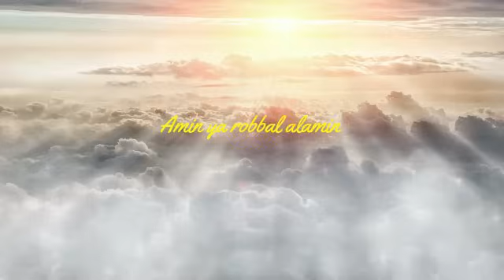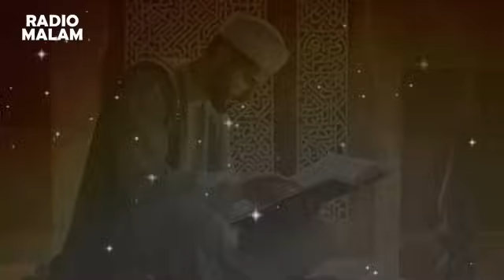Abu Nawas Ajari Pemuda Mabuk - Kisah Abu Nawas Lucu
atas saran dari tetangganya, maka Pergilah si Pemuda mendatangi Abu Nawas, setelah bertemu Abu Nawas dan mengadukan masalahnya si Pemuda disuruh untuk menginap di rumah Abu Nawas
selama satu bulan lamanya.

TERIMAKASIH